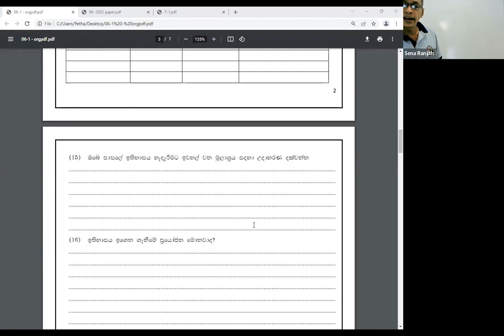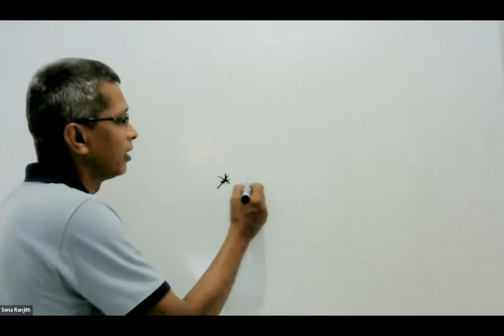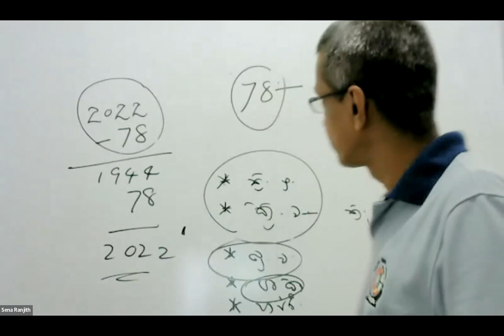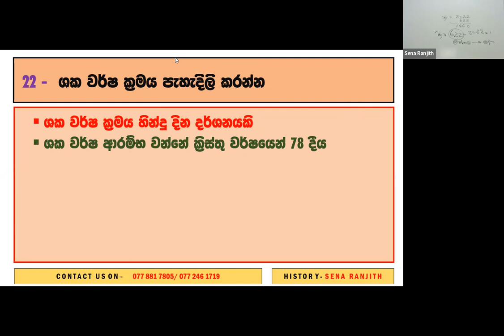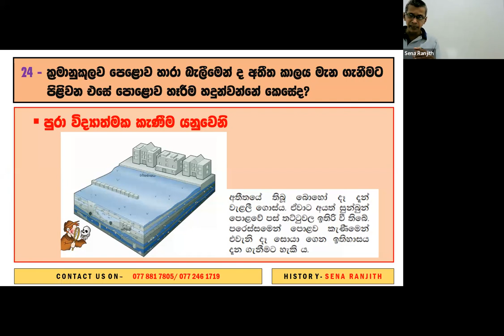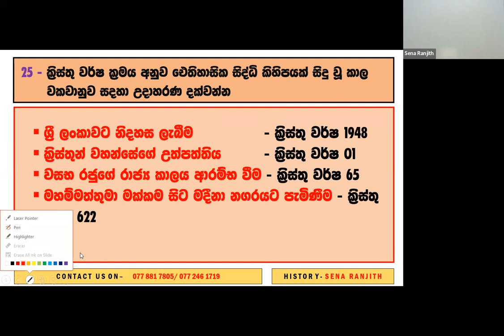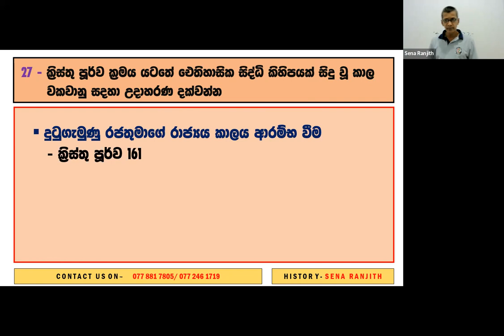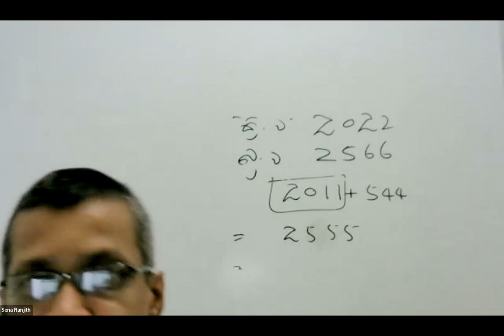History (SM) - 2022.02.26